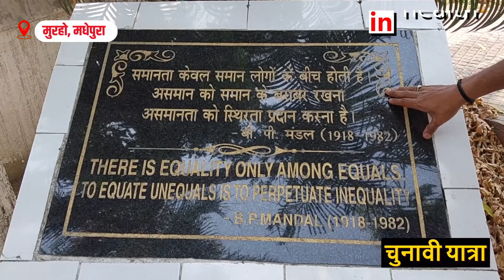Madhepura में इस गांव के यादव Lalu-Tejaswi से इसलिए हैं नाराज | Ground Report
Madhepura में इस गांव के यादव लालू-तेजस्वी से इसलिए हैं नाराज | Ground Report